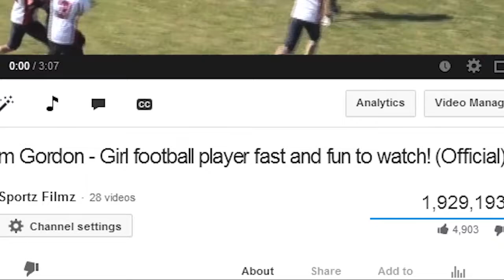SizzleReelJuly2014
The Sportz Filmz Action Network is the best film and live streaming site in the state of Utah. All sports (Football and Soccer) for Youth, High schools, Collage and professional teams such as REAL Salt Lake. Click "Read Original" to see our sizzle reel.